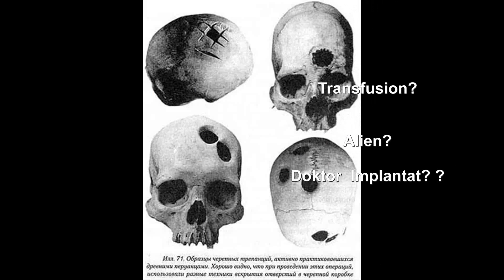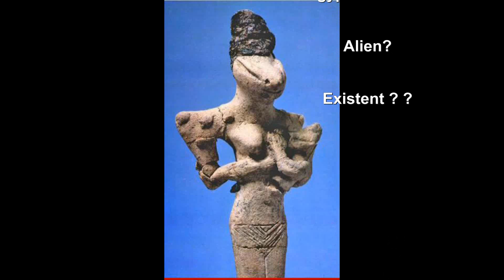Ägypten Alien Kontakt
Vermutung er ersten Alien Kontakte in Ägypten!